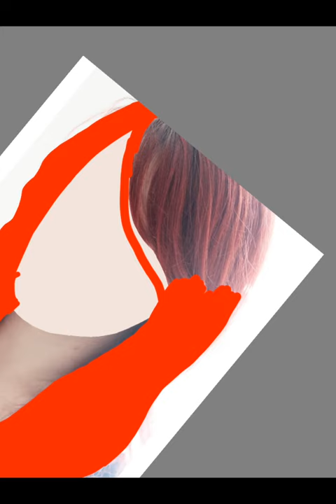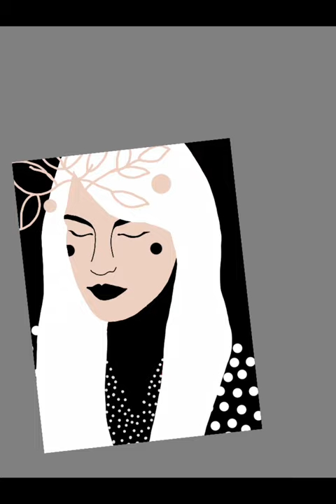Artist Influence: Karolin Schnoor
Reflecting on the style of artists and designers within digital art and illustration to influence artwork.
Snap shot of processes.